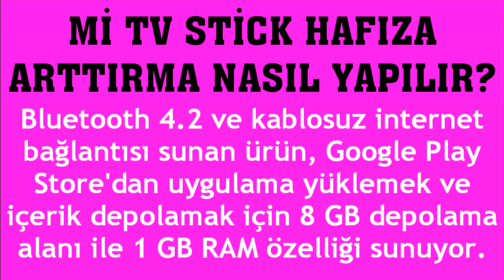Mi TV Stick Hafıza Arttırma Nasıl Yapılır?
Merhabalar bu videomuda sizlerle birlikte mi tv stick hafıza arttırma nasıl yapılır sorusuna yanıt vermeye çalışıyoruz.İyi Seyiler Dilerim.

mi tv stick hafıza nasıl arttırılır
mi tv stick depolama alanı arttırma
mi tv stick kaç gb hafızası var